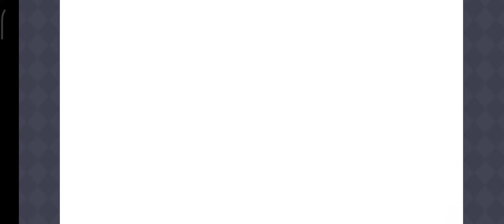[Princess Connect Re:Dive] มิฟุยุ (ตอนที่1-12)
Timeline
ตอนที่1 【00:00】
ตอนที่2 【04:42】
ตอนที่3 【09:48】
ตอนที่4 【13:57】
ตอนที่5 【19:54】
ตอนที่6 【29:18】
ตอนที่7 【36:20】
ตอนที่8 【41:19】
ตอนที่9 【45:59】
ตอนที่10 【59:28】
ตอนที่11 【1:10:44】
ตอนที่12 【1:21:07】